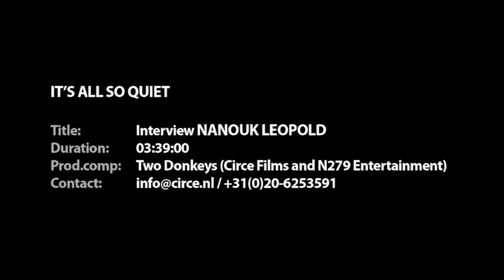Interview Nanouk Leopold over Boven is het stil